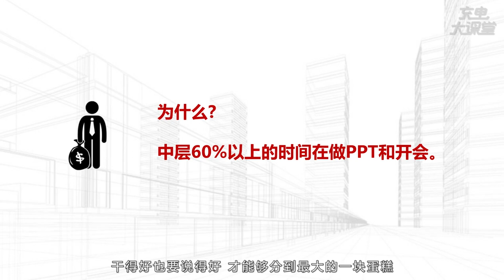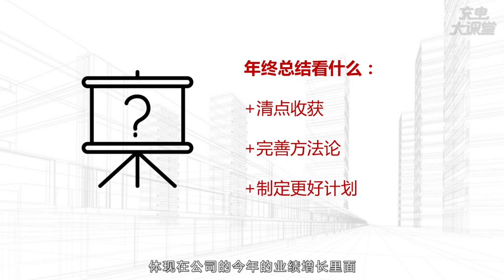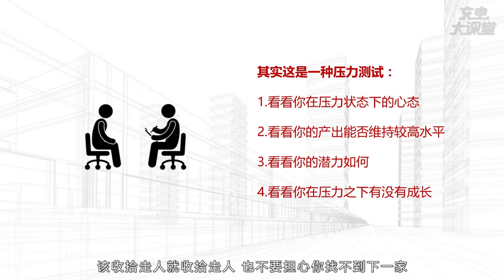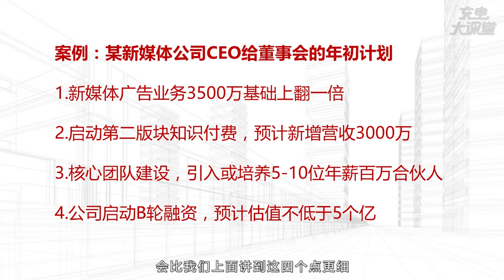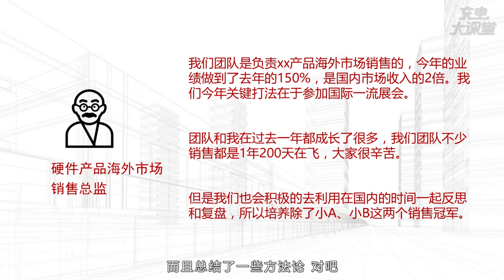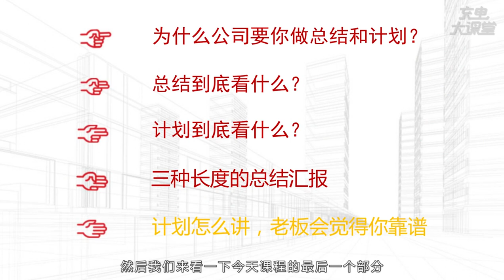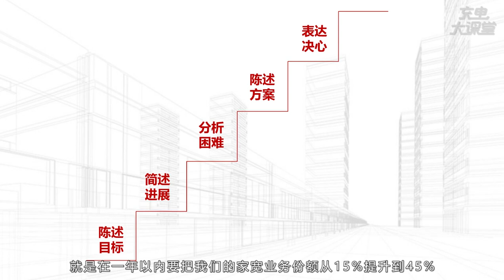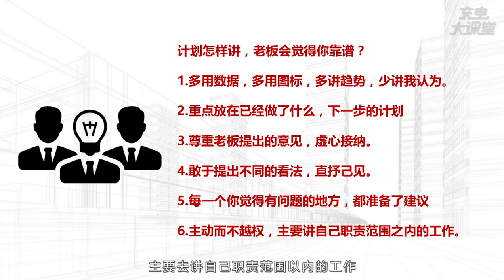第10课 年终年末，怎么汇报总结计划业绩好又靠谱？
收获老板对汇报这件事的思考角度：再也不用怕汇报工作、找不到核心要点，迅速清楚老板要的是什么、最希望听到什么内容，成为最了解老板的那个人。
学了就能用的36种汇报框架：在立项阶段、日常阶段、年度总结等，不同场景下的36种汇报的框架，各种汇报情景下的一些注意事项。
内部竞聘岗位如何脱颖而出：面对实力旗鼓相当的竞争对手，让你在竞聘会上利用汇报的技巧，成为那个独一无二的人，最终脱颖而出。